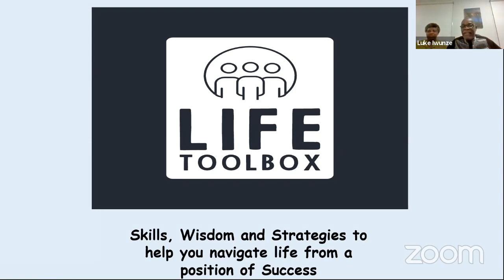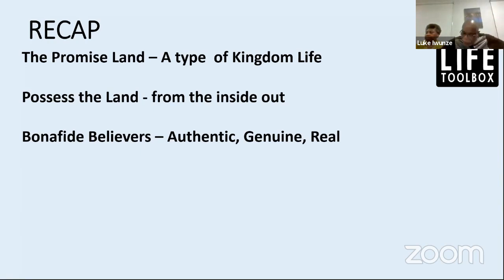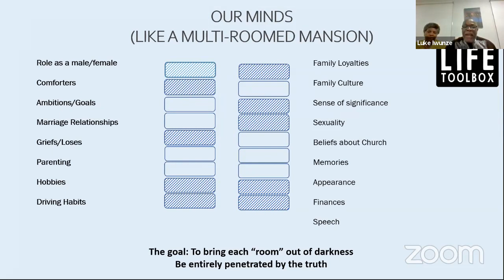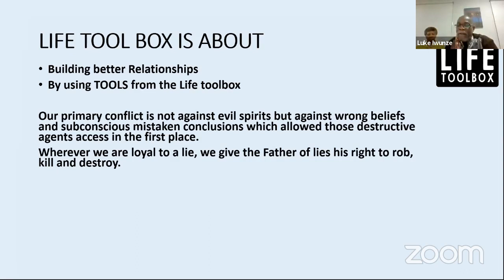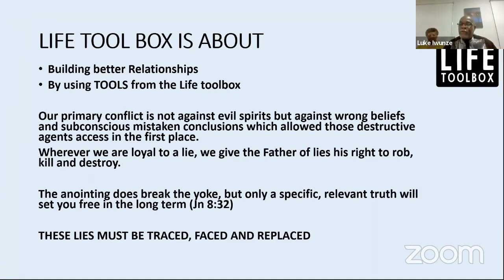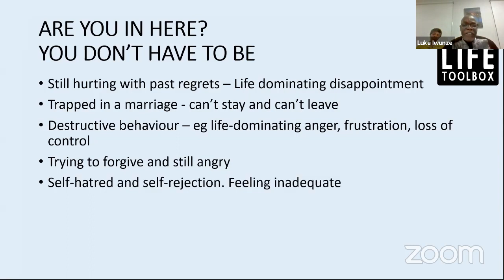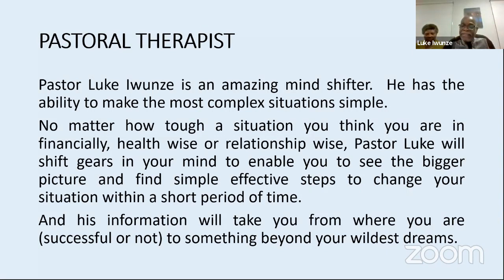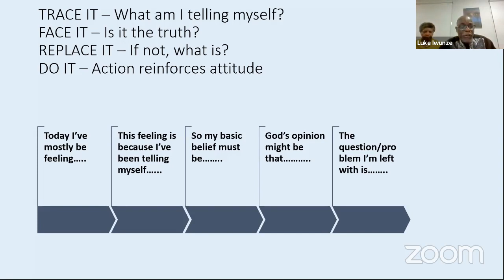"Life Toolbox" - Papa Luke Iwunze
Online Church 6th Sept 2020
Prophetic Praise & Worship, communion and prayer with our online church family.
Word by Papa Luke Iwunze
Topic:"Life Toolbox - Skills, Wisdom and Strategies to help you navigate life from a position of Success"